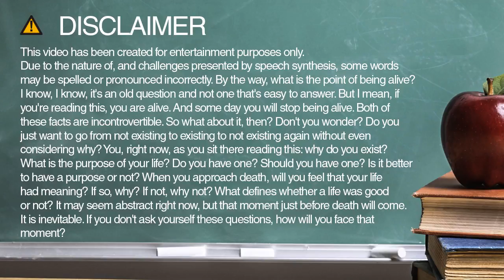Learn how to spell convergence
Learn how to spell and pronounce convergence.